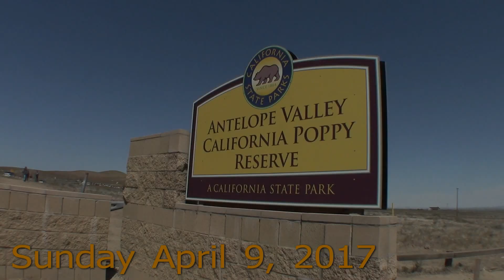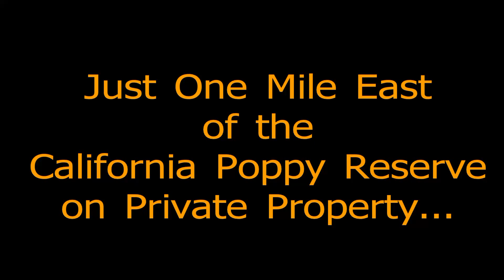California Poppy Reserve and more April 9, 2017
0:00 Antelope Valley California Poppy Reserve - CA State Park
2:25 Poppies on Private Property

This was shot on Sunday April 9, 2017.
You would think that with this year's record rainfall in California that we would have an incredible poppy bloom - unfortunately, that would be incorrect. That's nature for you. Timing is everything, and the reserve didn't get the rain at the right time - however, there's still another month to do go for the poppy season, so you never know.

From 0:00 to 2:25, the video was shot within the Poppy Reserve. From 2:25 to end, it was shot about a mile east of the reserve.
If you're driving from highway 14, then you hit this location before the reserve. This poppy is on private property. In this case, the poppy is much easier to access than the reserve. It's right next to the road, and there's no Ranger to tell to you stay on the path to not destroy the poppies. Yes, you're trespassing, but everyone else is trespassing too. Also, you don't have to pay the $10 parking fee - although if you park on the road, it's free to walk (the half mile!) into the reserve (which has a small museum, gift shop, picnic tables, bathrooms, and those pesky rules to preserve the poppies).